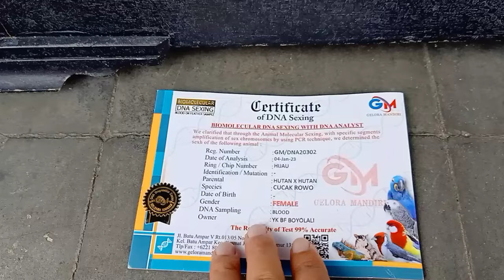Cucak Rowo Betina Muda Mulus No Minus.. Fresh... Belum Pernah Dijodohkan Harga 5,5 Juta